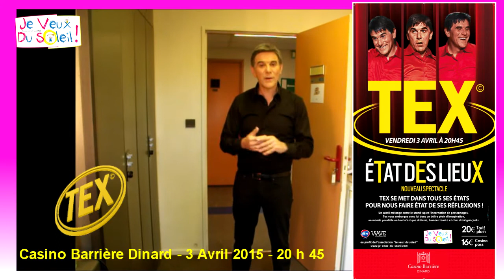TEX en spectacle pour Je Veux Du Soleil - 3 Avril 2015 Casino Barrière Dinard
TEX ( Humoriste et Animateur TV des z'amours ) nous fait l'honneur de rejoindre l'Association Je Veux Du Soleil pour nous offrir son talent et sa générosité au cours d'un spectacle exceptionnel  qui aura lieu le 3 avril 2015 à 20 h 45 au casino Barrière de Dinard...
 Son arme absolue contre les maux est le rire , c'est pourquoi son soutien à notre cause est important , depuis la création de JVDS il nous avait écrit un petit mot d'encouragement qui en disait long : " Il était une foie ! ", depuis il nous suit discrètement et a décidé de nous rejoindre avec sa prod pour une soirée festive qui nous permettra encore une fois de mettre en avant notre mission pour faire rimer douleurs avec Bonheurs ...

Pour nous accompagner dans cette folle soirée , nous remercions vivement le Casino Barrière de Dinard pour son accueil magnifique depuis 3 ans, la société Wave pour la Partie Technique, L'hôtel Kyriad de la Richardais pour l'accueil de Tex et sa Prod et RFM pour son soutien Médiatique ainsi que les autres médias presse et agendaou.fr

TEX SE MET DANS TOUS SES ÉTATS POUR NOUS FAIRE ÉTAT DE SES RÉFLEXIONS !

D'un regard acerbe mais toujours rieur, il décortique l'actu pour une revue de presse ciselée. On le retrouve aussi dans une galerie de personnages. Au delà de l'humain humoriste,humoriste-humain qui se livre, ce sont tour à tour, un curé, un flic, un joueur, un bobo, un magicien des mots qui viennent l'habiter et prendre la parole. Mais quelques-uns de ses vieux démons, "état dans l'état", ne sont pas très loin... et se manifesteront (Le Bab, le Militaire et un certain "Jacky TomTom"...).

Dans ce subtil mélange entre le stand-up et l'incarnation de personnages, Tex vous embarque avec lui dans un délire plein d'imagination, un monde parallèle où tout n'est que drôlerie, humour tendre et clins d'oeil grinçants.

"TOUJOURS A LA LIMITE, TOUJOURS AU BORD DES LARMES MAIS SURTOUT TRÈS ROCK N' ROLL !"

Prix des places :
20 € ( Normal ) 16 € ( Carte Casino Pass )
achat sur place au casino ou auprès des membres de JVDS
Attention nombre de places limitées , réservez vite !!!